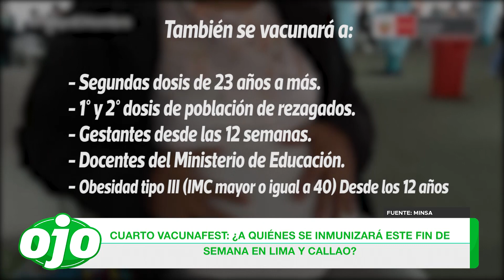Coronavirus en Perú: ¿A quiénes se vacunará en el cuarto VacunaFest?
El Ministerio de Salud confirmó un cuarto VacunaFest contra el COVID-19 para Lima Metropolitana y Callao, donde los grupos etarios establecidos serán inoculados en una jornada ininterrumpida de 36 horas, que se extenderá hasta el domingo 3 de octubre.